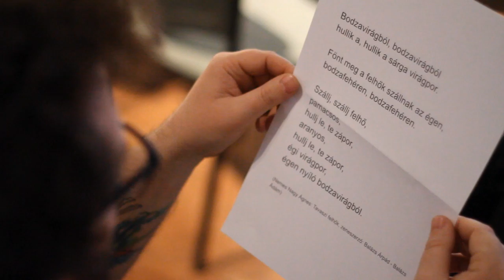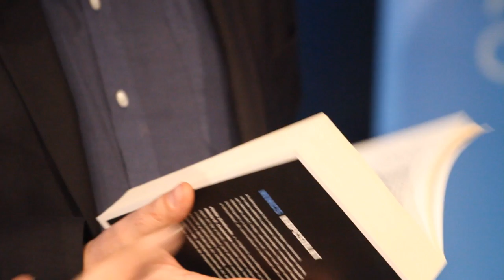Hősök Tere Történetek Deák Kristóffal!